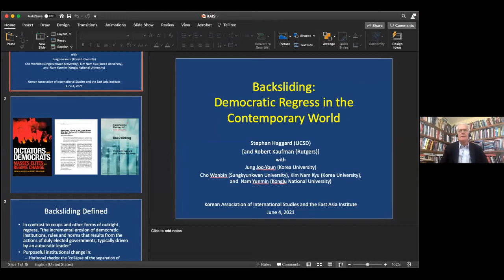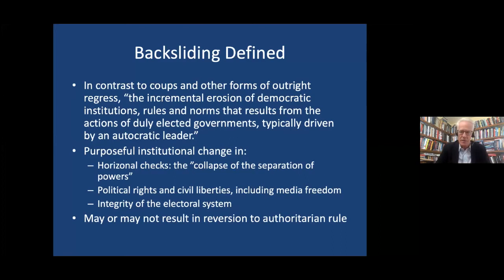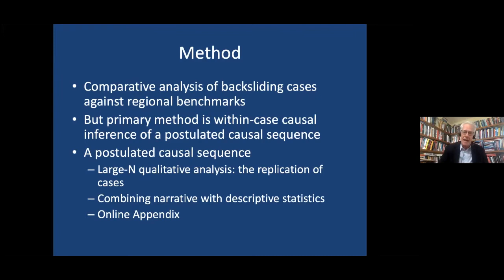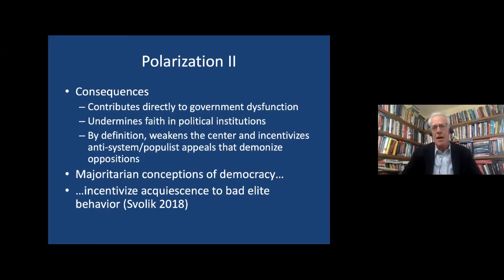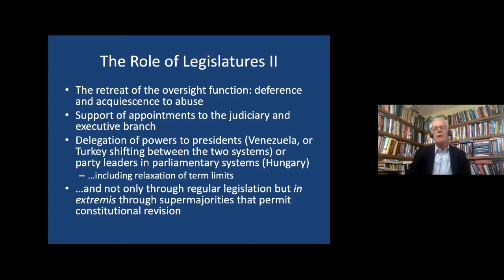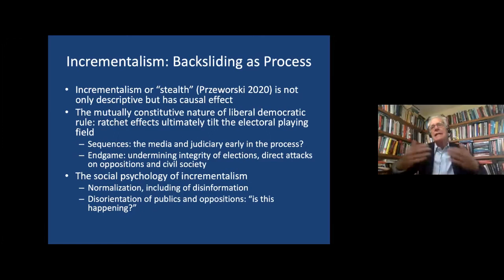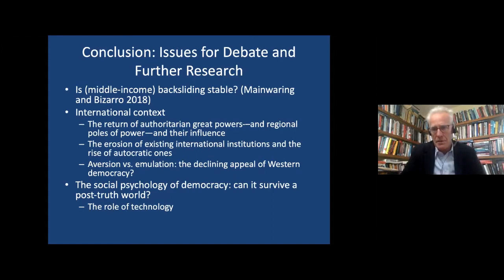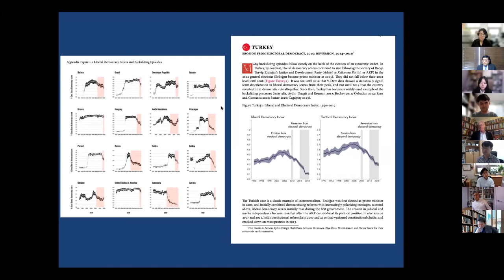한국국제정치학회 제2회 북 웨비나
제2회 한국국제정치학회 북 웨비나

■  일       시   2021년 06월 04일(금) 오전 09:30-11:00 (한국시간)
■  형       태   웨비나(Web+Seminar) 형태 (사전 녹화)
■  주       최   한국국제정치학회
■  후       원   동아시아연구원
■  참  석  자
   * 사회 정주연(고려대)
   * 발표 Stephan Haggard (UC San Diego),
               Backsliding (Cambridge University Press, 2021)
   * 토론 김남규(고려대), 남윤민(공주대), 조원빈(성균관대)
■  진행 방식   저자 발표(30분), 각 지정 토론자 코멘트(10분)